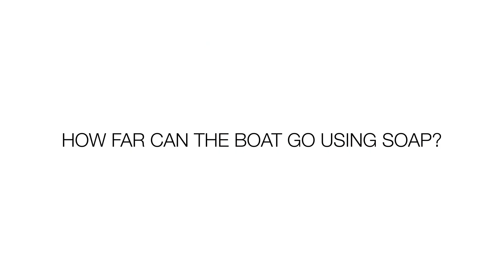Powering a boat with soap | Toppr Experiments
We’ve all flown paper boats in water as children; moving them with our hands. What if we told you that you could use soap to power them? Don’t believe us?

About Toppr: Toppr is India’s best learning app for classes 8th to 12th. Founded by IIT alumni Zishaan Hayath and Hemanth Goteti, Toppr is a comprehensive and adaptive platform that provides personalised learning to over 15 lakh students. The platform has more than 3 lakh questions and more than 1000 hours of video learning.